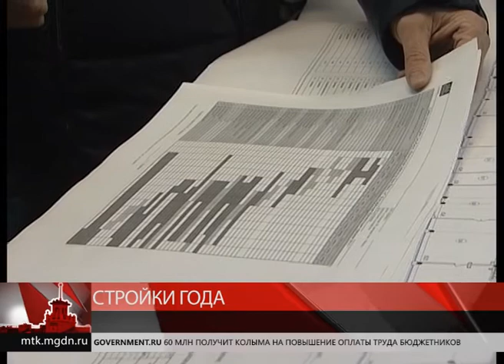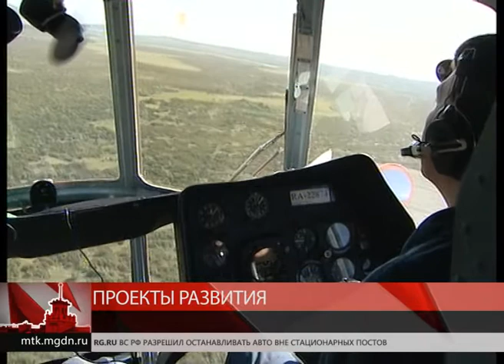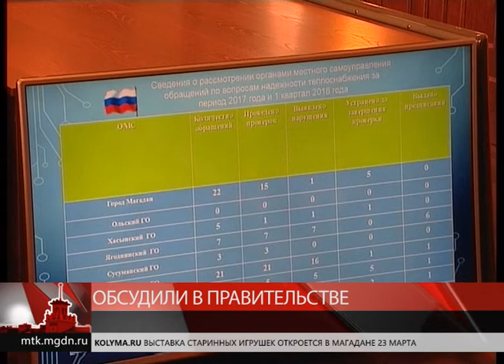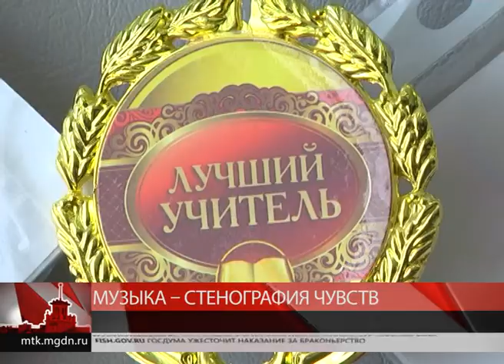Магаданское время от 22 марта 2018